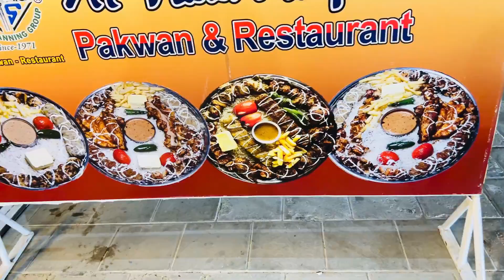BBQ Platter, Chicken Karahi at AL Haaj Akhtar Pakwan & Restaurant || Food Review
AL Haaj Akhtar Pakwan & Restaurant Food Review
BBQ Platter
Chicken Karahi
Kheer much more

I’d love to inspire you with my Fun And entertaining reviews and challenges♥️

THANKS.